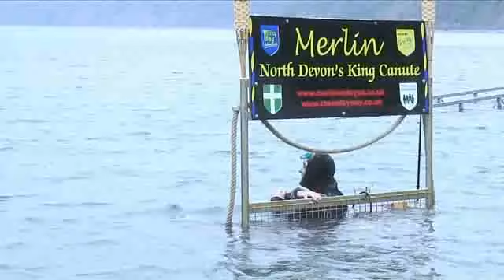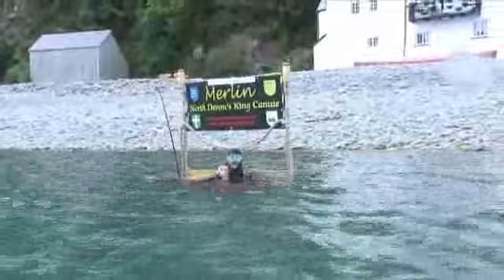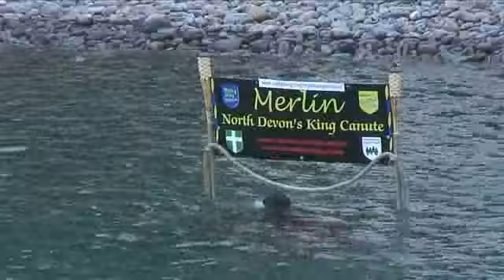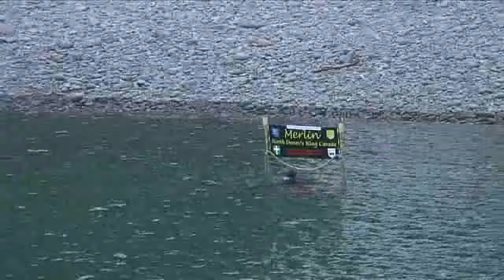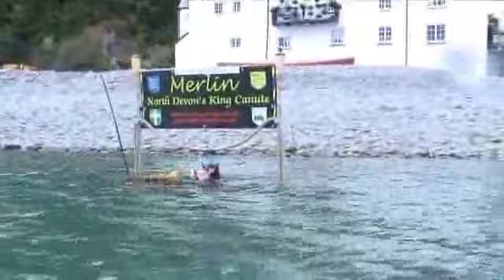Britain's Got Talent star Merlin as King Canute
Britain's Got Talent star Merlin Cadogan does a test run at Clovelly for his new trick based on the legend of King Canute. Film by Laura Churchill.